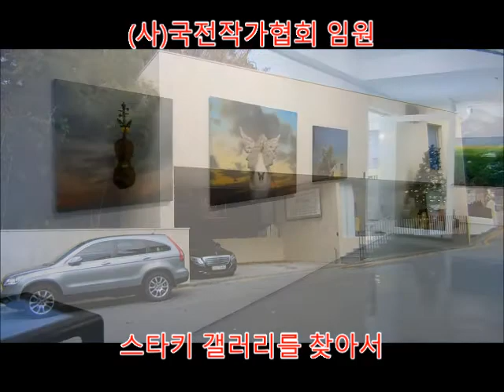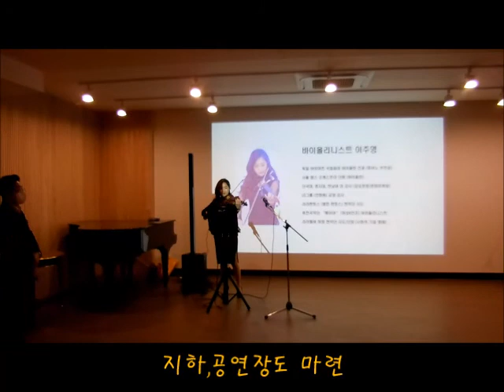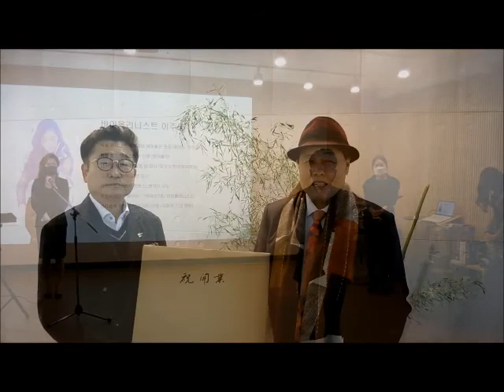2020 스타키 갤러리를 찾아서